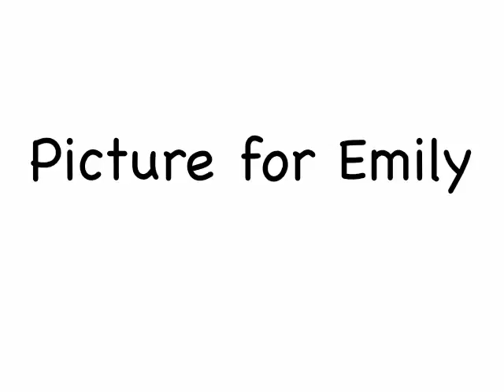"Picture for Emily" by Ryan Youens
I have a new niece, her name is Emily, "Picture for Emily" is for her.

It is mainly solo piano, but also features some celesta.

Like what you hear?